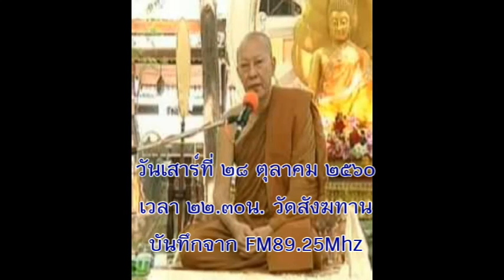วันเสาร์ที่ ๒๘ ต.ค.๒๕๖๐ เวลา ๒๒.๓๐น. พระอาจารย์ชาญชัย สิริวิชโย วัดสังฆทาน